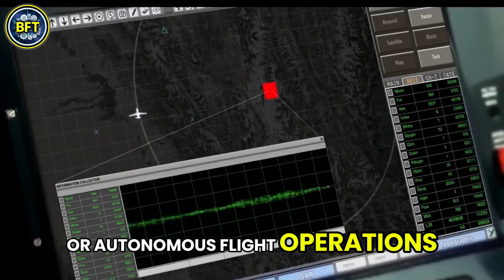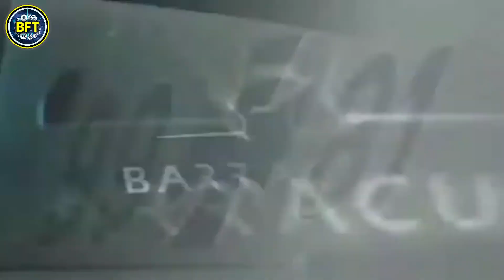Top 10 Most Amazing Military Drones in The World!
Discover the top 10 most amazing military drones in the world in this new exciting video!

From the stealthy X-47B to the versatile MQ-9 Reaper, we explore the cutting-edge technology and capabilities that are transforming modern warfare.

Learn about the unique features and missions of these advanced UAVs, and see how they are shaping the future of military operations.

00:00 New Top 10 Most Dangerous Military Drones on Earth!
00:37 TAI AKSUNGUR
01:29 MQ-9 REAPER
02:51 OKHOTNIK B
03:51 BAYRAKTAR TB3
04:50 PREDATOR C AVENGER
06:14 DASSAULT NEURON
07:06 XQ-58 VALKYRIE
08:15 X-47B
09:38 WING LOONG II
11:01 EADS BARRACUDA